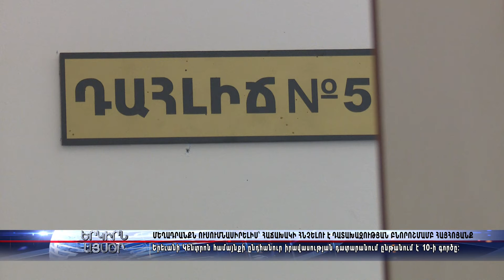Մեղադրանքն ուսումնասիրելիս հաճախակի հնչելու է դատախազության բնորոշմամբ հայհոյանք